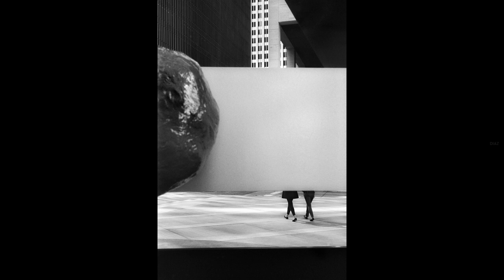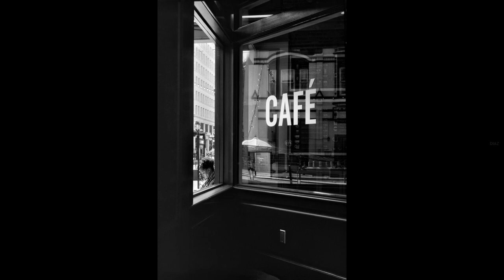Paul Vincent Kuntz - Documentary - Street Photographer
Paul Vincent Kuntz is an award-winning Houston-based documentary photographer whose work has been exhibited in fine art galleries internationally. His career has spanned more than thirty years. From documenting culturally rich neighborhoods in Houston to religious pilgrimages in Bosnia, he has always respectfully and creatively captured the passion of the human spirt.  His photographs are in the collections of the Museum of Fine Arts (Houston), Museet for Fotokunst (Odense, Denmark), and in various private collections including that of the late Helmut Gernsheim (Lugano, Switzerland). In 2012 his work was featured in the photographic exhibition “The Birth of Photography - Highlights of the Gernsheim Collection” at the Reiss-Englehorn Museum in Mannheim, Germany.  This was a career-high moment in that the exhibition also included the world's first recorded photographic image by Joseph Nicéphore Niépce from 1826.

Work: Paul Vincent Kuntz

Portrait: Allen S. Kramer